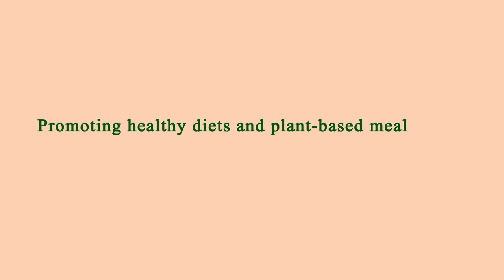Nearest Restaurants From Me Manhattan 10004 NY, New York County, New York, United States